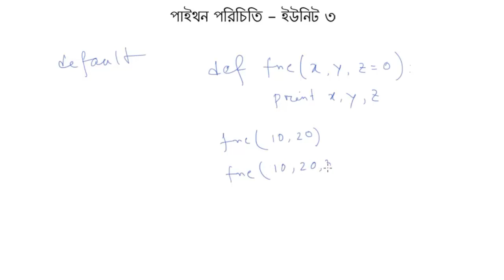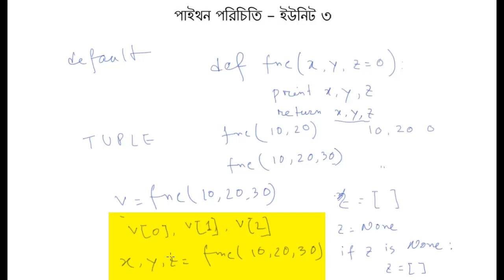Python lecture 3-8 (পাইথন লেকচার ৩-৮)